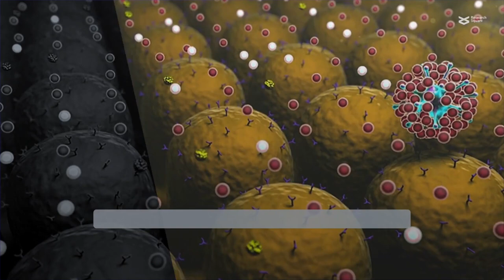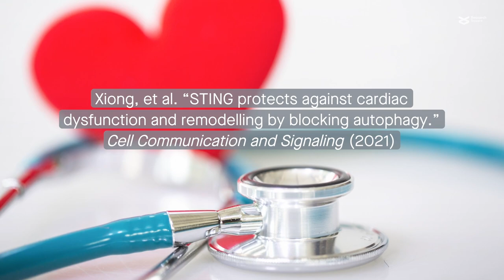Signaling molecule STING protects against cardiac dysfunction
Xiong, et al. “STING protects against cardiac dysfunction and remodelling by blocking autophagy.” Cell Communication and Signaling (2021)